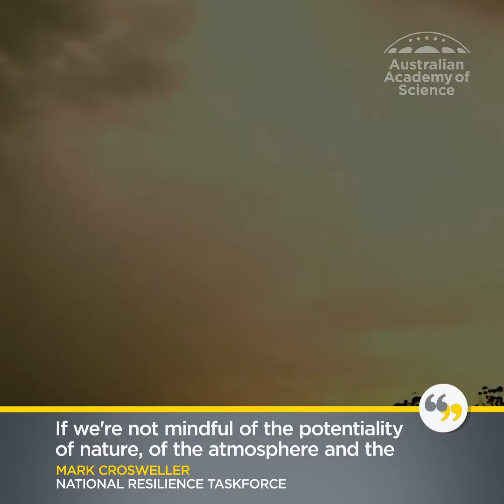The science of natural disasters